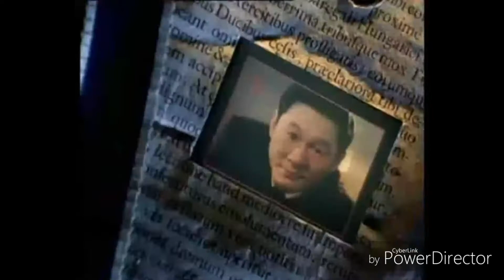10 MOVIES THAT NO ONE REMEMBERS 🤔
FILMS USE IN THIS VIDEO
CREDITS :
: JOE SOMEBODY - 20th Century Fox( 2001)
: JUDGEMENT NIGHT - Universal Pictures (1993)
: The SPIRIT - Lionsgate entertainment (2008)
:  CURSED - miramax films (2004)
: JOHNNY MNEMONIC - Tristar pictures (1995)
: WEDLOCK - spectator films (1991)
: TIMELINE  - Paramount Pictures (2003)
: TO WONG FOO THANKS FOR EVERYTHING - Universal Pictures (1995)
: CELLULAR - new line cinema( 2004)
: TORQUE  - Warner Bros pictures (2004)

Greetings earthlings👽🖖